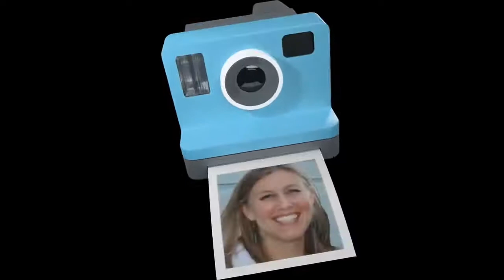Heart Health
Learn all about heart health in today's episode of The Power of Food Podcast!  In this episode we address some common heart health myths, and discuss foods and lifestyle habits to improve your heart health.
Functional Medicine Nutritionist Leah Grace Barack is currently accepting new clients for remote nutrition counseling, cooking & nutrition classes, and corporate wellness services.